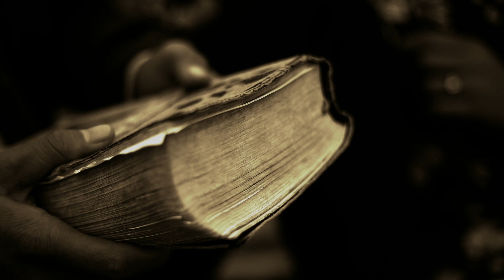Ranui Baptist 9-1-22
Pastor Tai speaks this week on "Enduring and Finishing the Race"